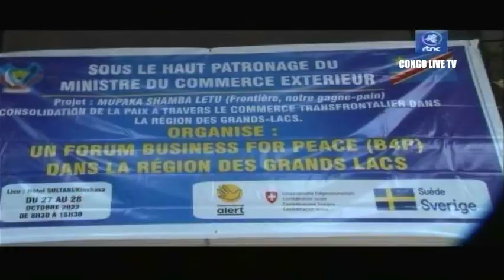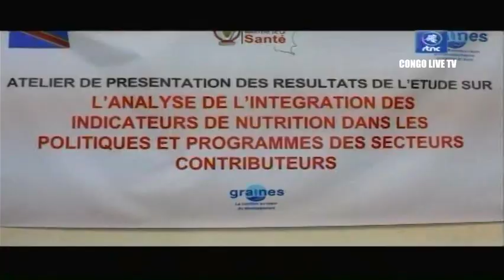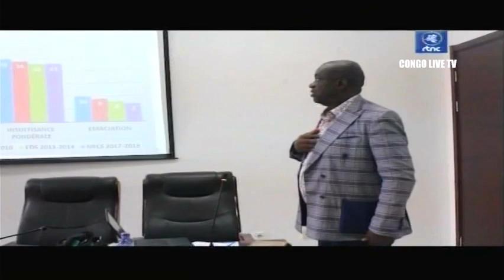🔴RDC : SUIVEZ LE GRAND JOURNAL DE CE SAMEDI LE 29.10.2022 RTNC EDITION 19H00